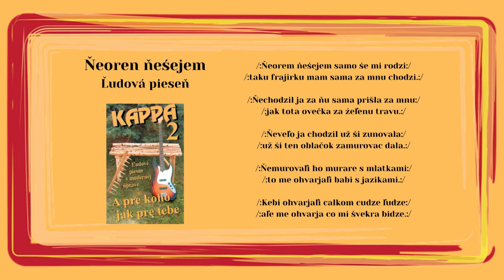KAPPA 2, Neorem nešejem, Slovenská ľudová pieseň, Videorohaľ